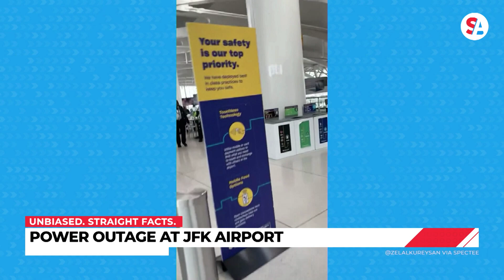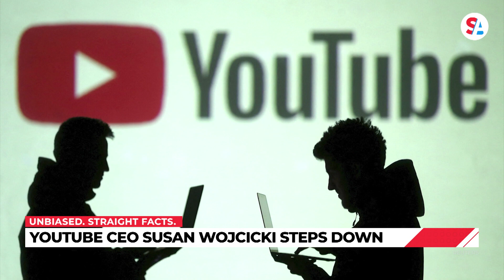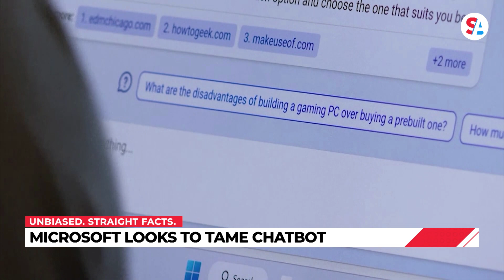Morning rundown: JFK power outage grounds flights; Fetterman hospitalized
A power outage has affected more than 100 flights at the JFK airport in New York, with an entire terminal expected to remain closed today. This story and more highlight your daily rundown for Friday, Feb. 17, 2023.